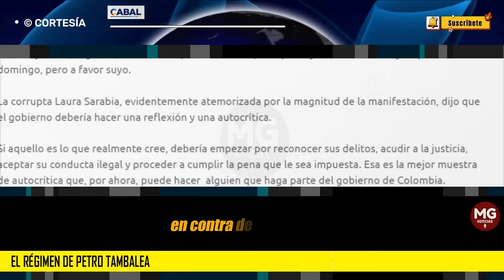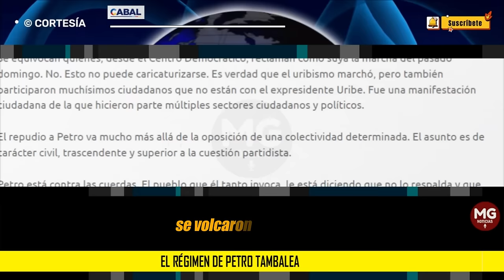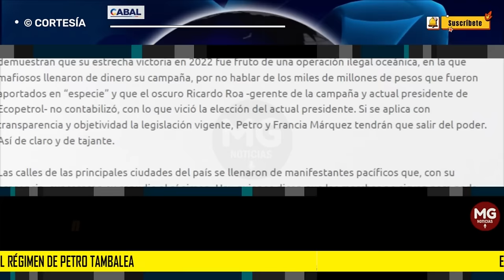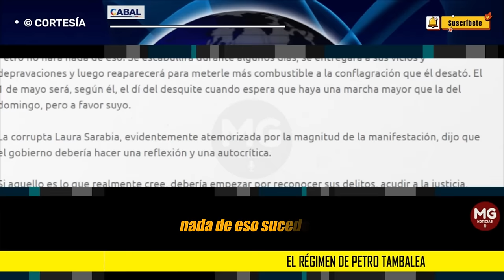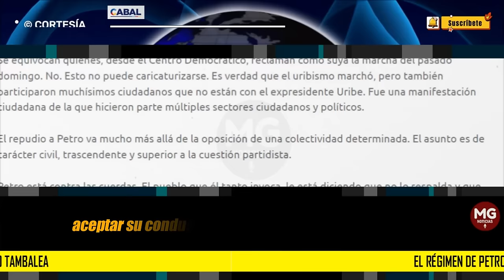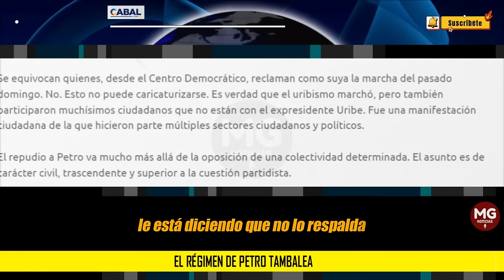RÉGIMEN DE PETRO TAMBALEA ⚫ Editorial Los Irreverentes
Horas antes de que comenzaran las multitudinarias marchas nacionales en contra de su gobierno, Petro difundió desde su cuenta de X un mensaje publicado por el brutal agresor de mujeres, el caricaturista caído en desgracia alias Matador, publicación en la que se mostraban las imágenes de unos autobuses y en las que el antisocial se preguntaba “¿Qué pasaría su esas decenas de buses llenos ‘pobres’ de derecha en vez de llevarlos a marchar, los llevaran mejor a la Feria del Libro? Los uribistas ricos prefieren ir a ferias equinas, bovinas y porcinas, pero jamás van a una feria del libro…”.